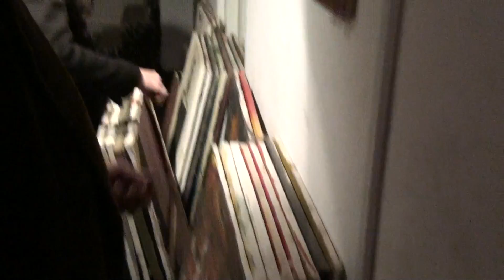humayuns paintings lahore